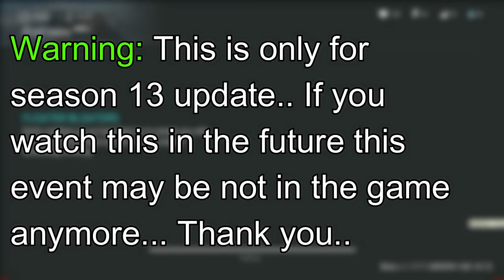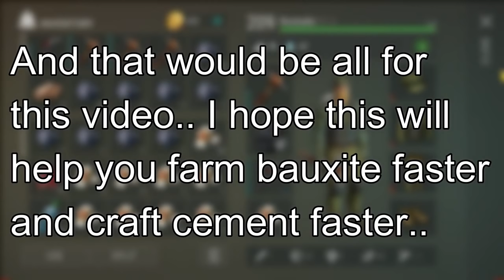FASTEST WAY TO FARM BAUXITE | LAST DAY ON EARTH: SURVIVAL